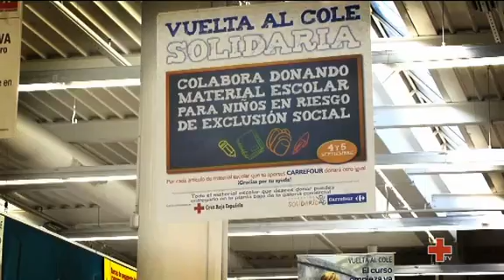Vuelta al Cole Solidaria 2011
Reportaje de Cruz Roja TV sobre la campaña que se realiza conjuntamente con la Fundación Solidaridad Carrefour